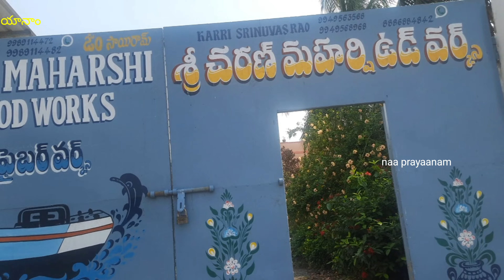యానాం బీచ్ లో వరద తగ్గక బురద మయం man speaking Yanam Floods Konaseema EastGodavari District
యానాం బీచ్ లో వరద తగ్గక బురద మయం That man speaking very interesting Yanam Floods Konaseema East Godavari District Andhraprades